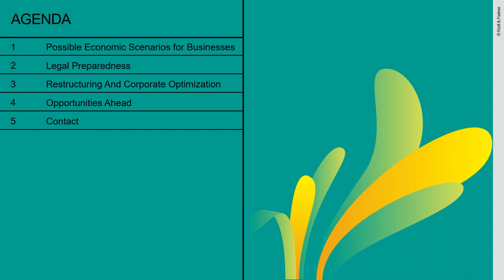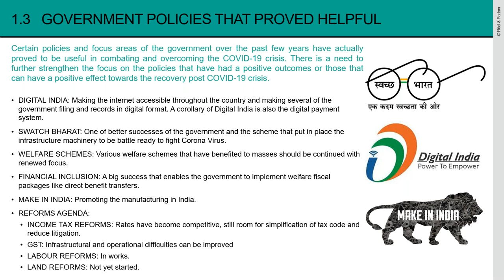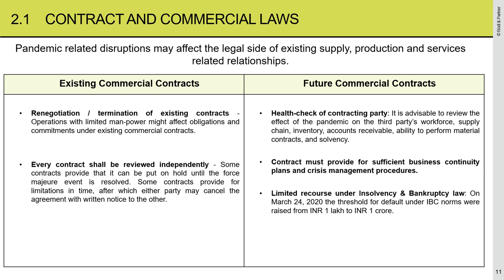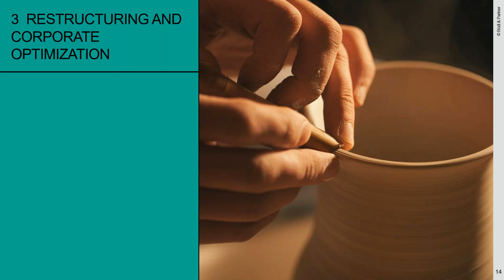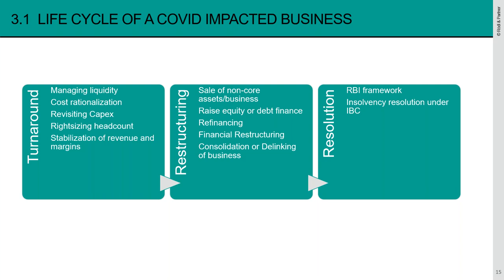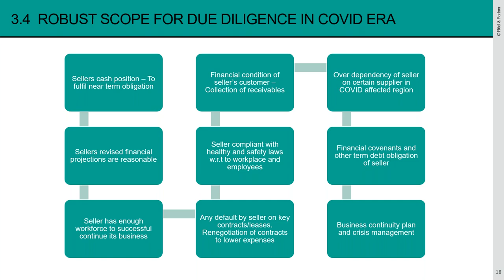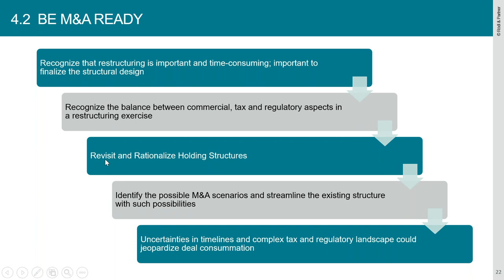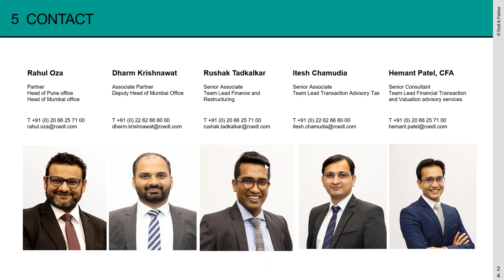How to bounce back post COVID 19 Legal,Tax and Financial aspects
It is the end of April and a new beginning of possibilities in the Month of May!  We at the Indo-German Chamber of Commerce (IGCC) would also like to mark this month with our full support to our members by providing relevant updates on the happenings, about the pandemic’s influence on business operations and trade and featuring several webinars to ensure you can connect with the best minds from the industry.

As businesses around the world focus on health and safety and move to remote work, we want to do our part to support our member companies and clients in safeguarding the present and preparing for the future business. Now is the time for companies to prepare well in order to fix any disruptions of their business and to be fully functional again when the lockdown is over.

The Indo German Chamber of Commerce ( IGCC) in association with Rödl & Partner would like to invite you to the Webinar on “How to bounce back post COVID-19: Legal, Tax and Financial aspects”